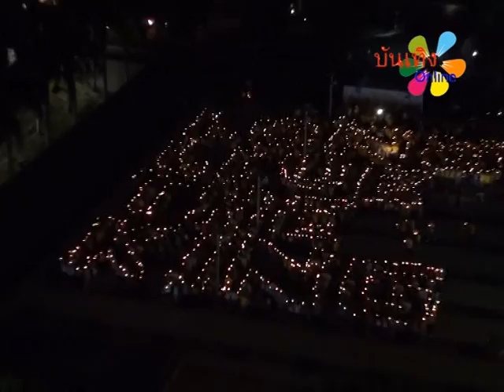บรรยากาศจุดเทียนชัยถวายพระพร